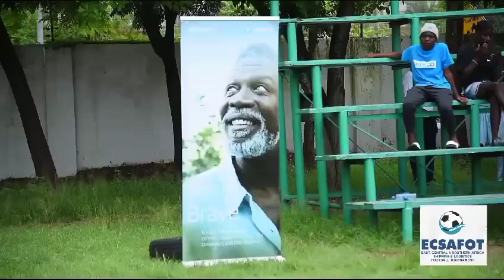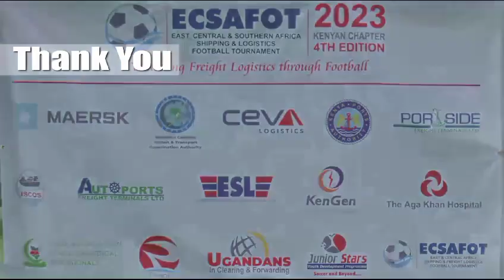ECSAFOT 2023 , connecting Frieght Logistics through football.